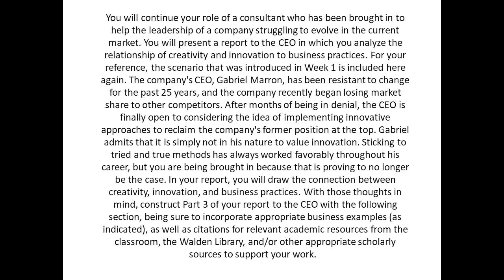Youll continue your role of a consultant who has been brought in to help the leadership of a company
Youll continue your role of a consultant who has been brought in to help the leadership of a company struggling to evolve in the current market. You will present a report to the CEO in which you analyze the relationship of creativity and innovation to business practices. For your reference, the scenario that was introduced in Week 1 is included here again. The company's CEO, Gabriel Marron, has been resistant to change for the past 25 years, and the company recently began losing market share to other competitors. After months of being in denial, the CEO is finally open to considering the idea of implementing innovative approaches to reclaim the company's former position at the top. Gabriel admits that it is simply not in his nature to value innovation. Sticking to tried and true methods has always worked favorably throughout his career, but you are being brought in because that is proving to no longer be the case. In your report, you will draw the connection between creativity, innovation, and business practices. With those thoughts in mind, construct Part 3 of your report to the CEO with the following section, being sure to incorporate appropriate business examples (as indicated), as well as citations for relevant academic resources from the classroom, the Walden Library, and/or other appropriate scholarly sources to support your work.   BY DAY 7 Submit Part 3 of your analysis of the role of creativity and innovation in business, in which you address the following in a 3- to 4-page business report (excluding references): Part 3: Incorporating an Innovative Strategy    How can a company incorporate innovation into its strategy, and what are the benefits and potential risks (if any) of doing so?   How can innovation lead to growth opportunities for an organization?   How can innovation and innovation strategy create impact for an organization?   What is the role of innovation in creating a competitive advantage for an organization?   Using the examples of organizations you identified in Part 2 (which you submitted last week), analyze the internal and external impacts of each organization's innovative practices.            Specifically, in what ways does/did the innovative practices enable each organization to take advantage of growth opportunities, have an impact, and/or achieve or maintain a competitive advantage?